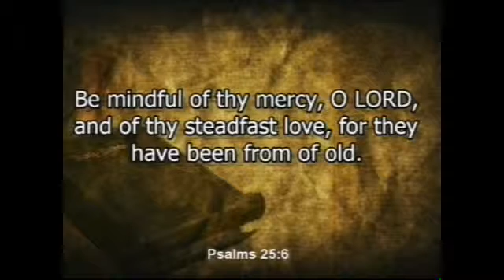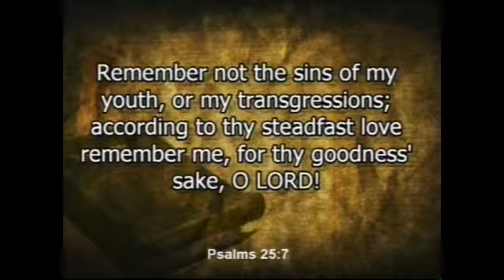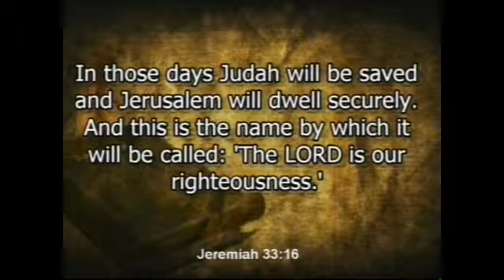"The Promise of Christmas: A Covenant Will Be Kept" Rev. Vaughn Hoffman